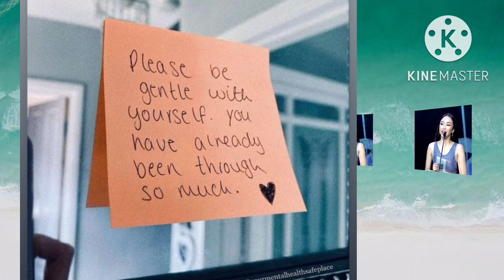Maymay Entrata need mo ba hug , feeling down kaba ? hope you are alright Inday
Big hugs from us Maymay kung need mo pero kung ikaw ang mamimigay ng hugs makikihug na rin kami para sumaya ang gusto mong pasayahin.

Let us vote Maymay sa Wish 107.5 app guys